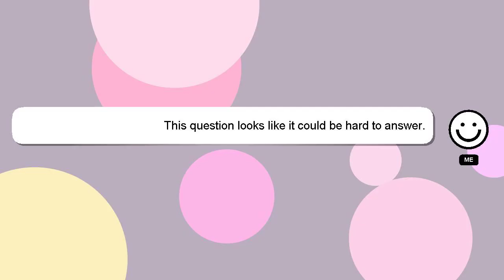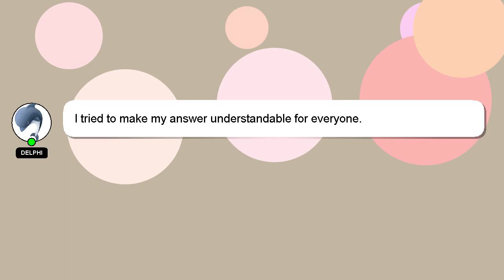How to fix fingerprint scanner on samsung s7 edge?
A brief introduction of myself, Good day, I am Delphi. Let me assist you in answering any questions you may have. - How to fix fingerprint scanner on samsung s7 edge?

I will express my appreciation for your answer by 'hearting' it.

*2 What we are experimenting :*